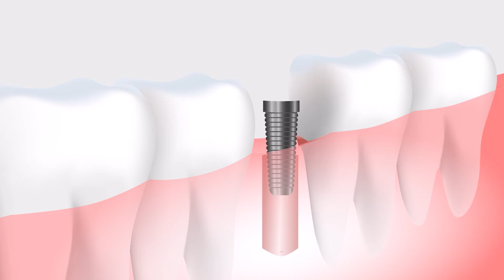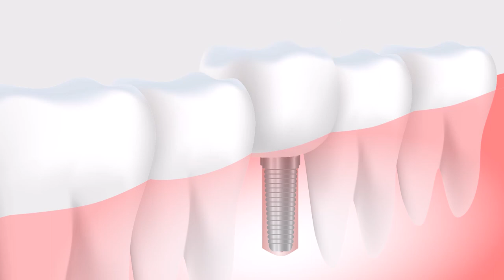The tooth is implanted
歯が植え込まれる
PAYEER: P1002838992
WebMoney :
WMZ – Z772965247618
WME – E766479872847